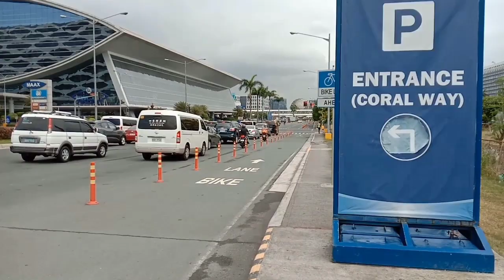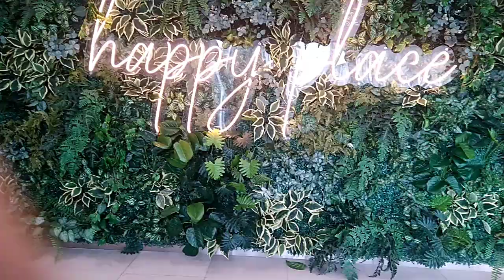Yun maglakad ka lang mula Aseana City hanggang IKEA..power on walking is life